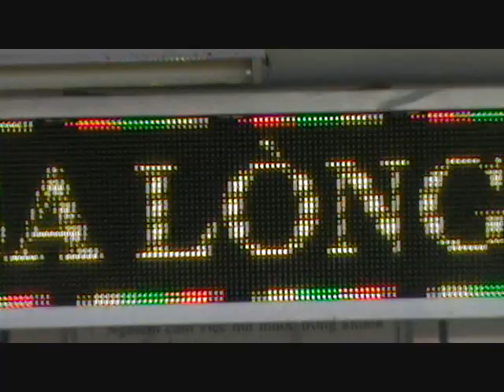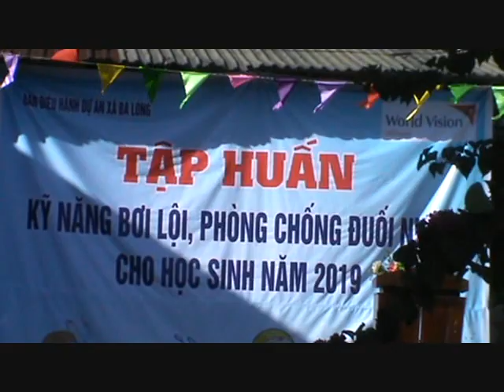TRUONG TH BA LONG TAP HUAN BOI LOI HE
Nhằm góp phần phòng chống tai nạn thương tích đặc biệt là đuối nước cho trẻ em trong dịp hè. Hôm nay ngày 10/6 tại Trường Tiểu học Ba Lòng, Được sự Hỗ trợ kinh phí của Chương trình vùng Đakrông BĐH DỰ ÁN XÃ BA LÒNG phối hợp với Ban giám hiệu 2 Trường tổ chức Khai mạc lớp Tập huấn kĩ năng bơi lội và kỹ năng phòng chống đuối nước cho Học sinh Trường TH&THCS Ba Lòng với số lượng là 60 em .
 Các em sẽ được tập huấn các nội dung: kỹ năng bơi lội, thực hành bơi lội; kỹ năng phòng chống đuối nước; Trong thời gian tập huấn Yêu cầu các các em đi đầy đủ các buổi tập và thực hiện đúng để đạt được kết quả cao.
Đây hoạt động thiết thực nhằm trang bị cho thanh thiếu niên kiến thức, kỹ năng phòng chống tai nạn thương tích, phòng tránh đuối nước. Từ đó, góp phần hình thành phong trào bơi lội, rèn luyện thể dục thể thao, tạo sân chơi lành mạnh, bổ ích cho thanh thiếu nhi xã nhà trong dịp hè.
  Đặc biệt là bổ sung kiến thức, kỹ năng bơi lội an toàn, biết phòng vệ tự cứu mình khi gặp tai nạn sông nước. Đồng thời, góp phần nâng cao ý thức, trách nhiệm của các bậc phụ huynh và cộng đồng trong việc chăm sóc, bảo vệ trẻ, ngăn ngừa những tai nạn đáng tiếc có nguy cơ tăng cao vào mỗi dịp hè do tắm sông, suối, ao, hồ, biển… của học sinh, thanh thiếu nhi.
HIỆU TRƯỞNG- Hoàng Tuấn Kiệt